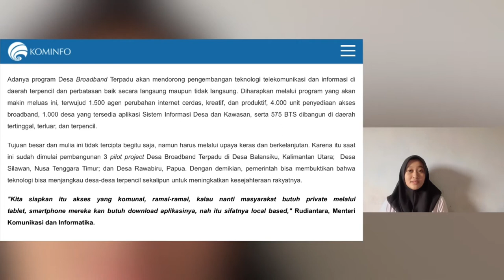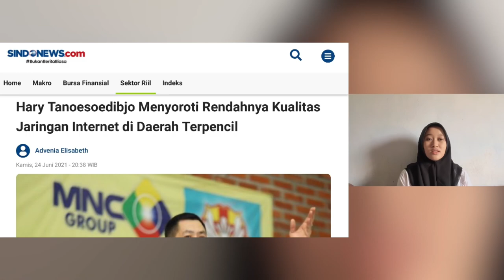Teaching in Isolated Area (Mumtaz Mahal Ahsania)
To collect EAP assignment from ms Denty
Name : Mumtaz Mahal Ahsania
Class  : A48 EAP
NIM    : K7121184